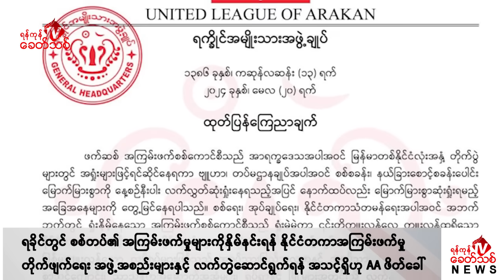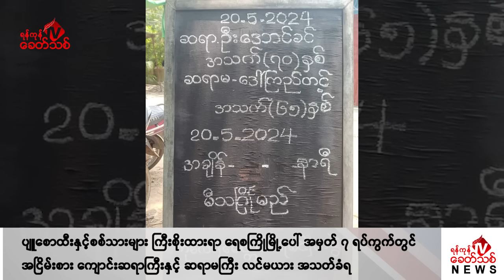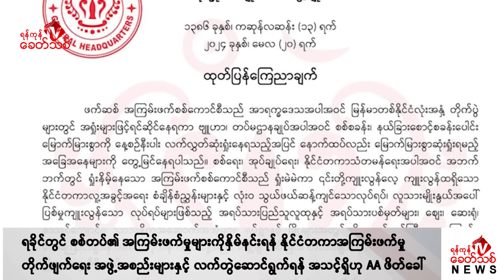Khit Thit သတင်းဌာန၏ မေ ၂၁ ရက် မနက်ပိုင်း ရုပ်သံသတင်းအစီအစဉ်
By ရန်ကုန်ခေတ်သစ်

ဒီကနေ့ မေ ၂၁ ရက် မနက်ပိုင်း တင်ဆက်ပေးမယ့် သတင်းတွေကတော့

-၁၉၈၈ ခုနှစ်က ဗိုလ်စောမောင် ဦးဆောင်တဲ့ စစ်အာဏာသိမ်းမှုမှာပါဝင်ခဲ့ပြီး ရှစ်လေးလုံးဒီမိုကရေစီအ ရေးတော်ပုံကို အကြမ်းဖက်ဖြိုခွင်းသတ်ဖြတ်ခဲ့သူတွေထဲက တစ်ဦးဖြစ်တဲ့ အငြိမ်းစားဒုတိယဗိုလ်ချုပ်ကြီး ကျော်ဘဟာ အသက် ၉၀ အရွယ်မှာ ကွယ်လွန်သွားပြီလို့ သိရပါတယ်။

- မြန်မာနိုင်ငံမှာ  ၂၀၁၇ ခုနှစ်ကစတင်ပြီး ၇ နှစ်ကျော်ကြာ အမေရိကန်ဒေါ်လာ ၂၁ သန်း ရင်းနှီးမြှုပ်နှံခဲ့တဲ့ ကိုရီးယား CJ Feed Myanmar က တိရစ္ဆာန်အစာနဲ့ ကြက်သားပေါက်ထုတ်လုပ်ရောင်းချတဲ့လုပ်ငန်းတွေ ရပ်နားပြီလို့  တရားဝင်သတင်းထုတ်ပြန် ကြေညာလိုက်ပါတယ်။

- ရခိုင်ပြည်နယ်မှာ အကြမ်းဖက်စစ်ကောင်စီတပ်က လူမျိုးရေး၊ ဘာသာရေး အဓိကရုဏ်းဖြစ်စေဖို့ အရှိန် အဟုန်မြှင့်လုပ်ဆောင်နေပြီး အာရက္ခတပ်တော်အနေနဲ့ နိုင်ငံတကာအကြမ်းဖက်မှုတိုက်ဖျက်ရေးအဖွဲ့ အစည်းတွေနဲ့ လက်တွဲဆောင်ရွက်ဖို့ အသင့်ရှိနေတယ်လို့ ထုတ်ပြန်လိုက်တဲ့ သတင်းအပါအဝင် နောက်ဆုံးရသတင်းတွေကို တင်ဆက်ပေးပါမယ်။